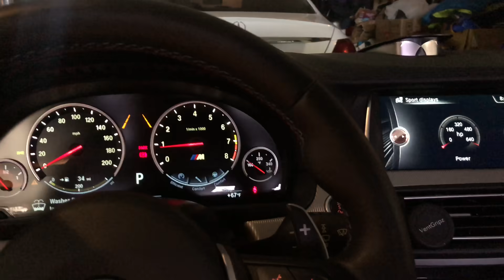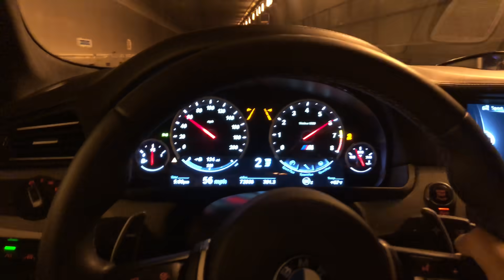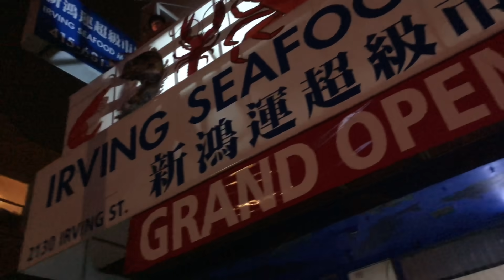I RACED A STOCK ZL1 1LE IN MY STAGE 2 DME F10 M5.